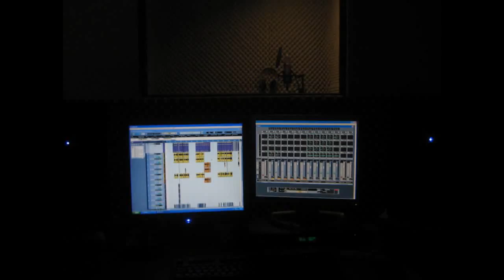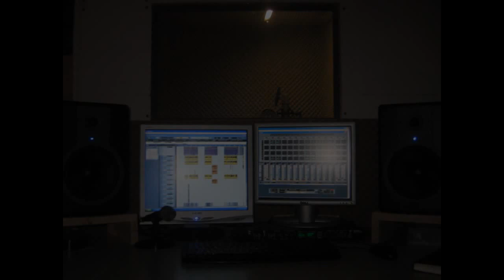Shorty - I will follow you into the dark (cover)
Boothcamp Productions eigentlich bekannt für guten Deutschen Hip Hop aber es geht auch anders...

Danke viel spass damit
MfG Shorty